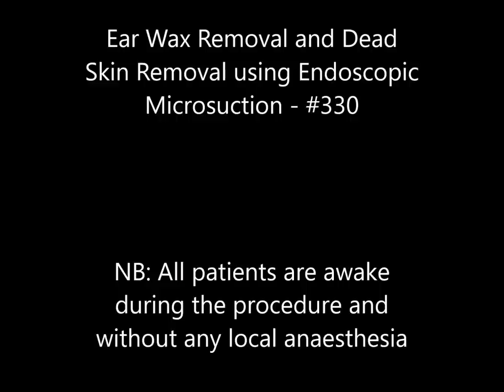Ear Wax Removal and Dead Skin Removal using Endoscopic Microsuction - #330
Ear wax removal is necessary when ear wax build up becomes impacted. Symptoms causes by earwax blockage include: earache (otalgia), conductive hearing loss, blocked ear, tinnitus, itchiness and irritation, occlusion etc.

The ear wax removal and dead skin removal procedure in this video utilities the iCLEARscope® and Zoellner suction probe. After removing the blocked and occluding impacted ear wax, some dead skin adhesions connected to the ear wax became visible. These were gently suctioned using a Fine End Gauge 18 attached to the Zoellner suction probe. A healthy and intact tympanic membrane (eardrum) was visible after the procedure and the client was no longer experiencing reduced hearing, occlusion and otalgia (earache).